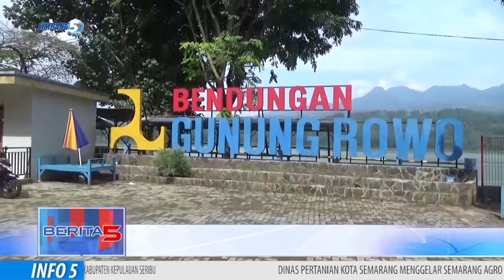Jalur Alternatif Antar Desa Sitiluhur dan Tajungsari Tak Lagi Maksimal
Jalan Di Kawasan Wisata Waduk Gunungrowo Sering Kali Menjadi Salah Satu Jalur Perlintasan Antar Warga Desa Sitiluhur, Dan Tajungsari Kecamatan Tlogowungu. Namun Dengan Kondisi Pondasi Salah Satu Jembatan Di Kawasan Tersebut Longsor,  Aktivitas Warga Pun Terganggu.